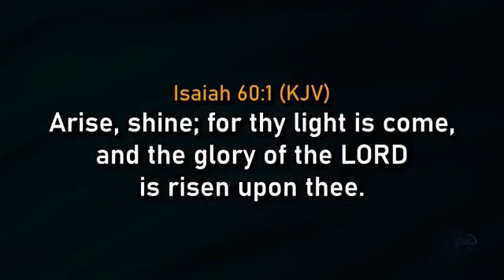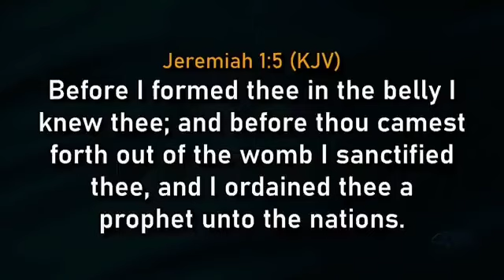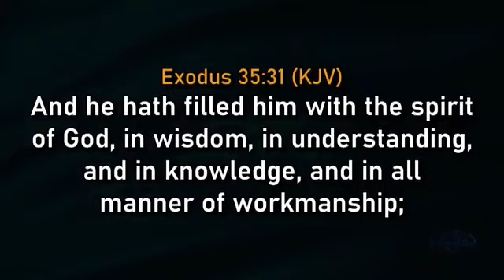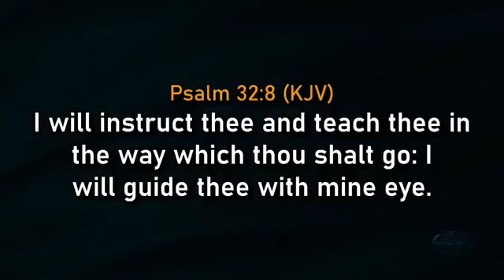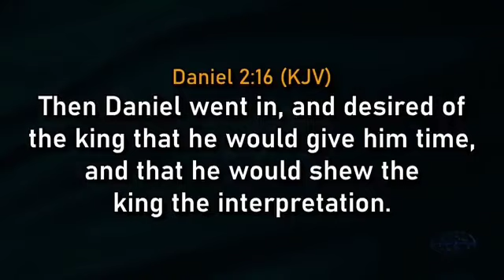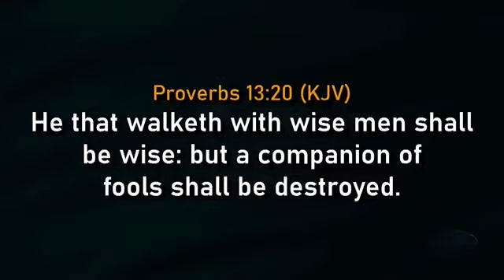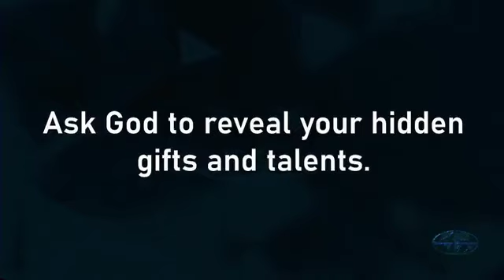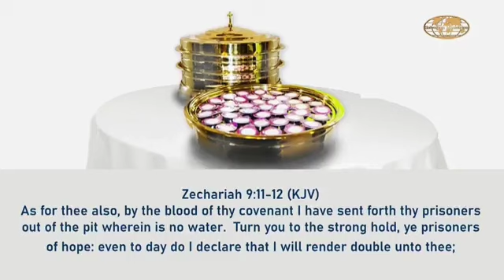HOW DO I SUCCEED IN HARD TIMES PART 2 | PASTOR DAVID IBIYEOMIE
Succeeding in hard times  part 2 sermon was preached by Pastor David Ibiyeomie.